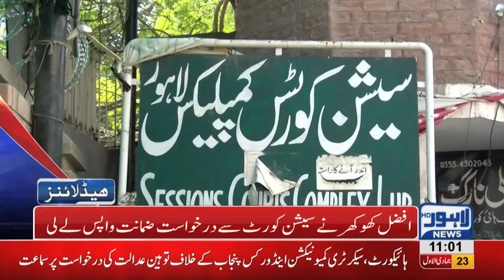11 AM Headlines Lahore News HD – 30th January 2019